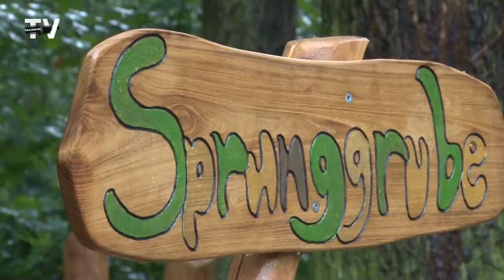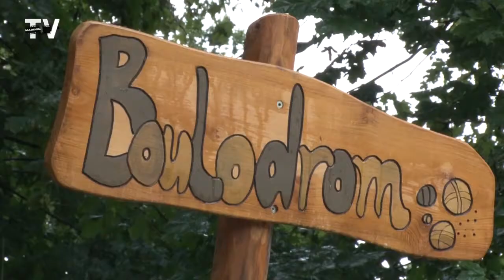Hohnstädts Kinder können auf neuem Spielplatz toben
Es war ein langer, nicht einfacher Weg bis zur Eröffnung des neuen Spielplatzes in Hohnstädt. Es ist ein Spielplatz der etwas anderen Art. Man sucht vergeblich die üblichen Schaukeln und Wippen. Dafür gibt es jede Menge Naturmaterial.